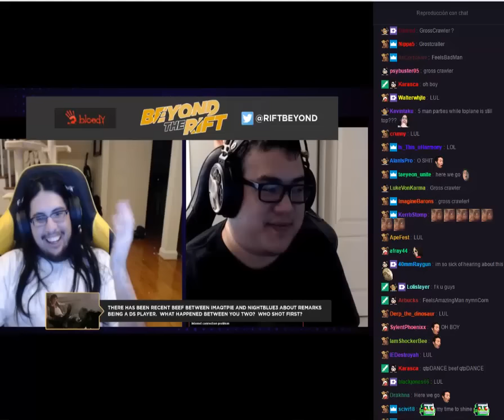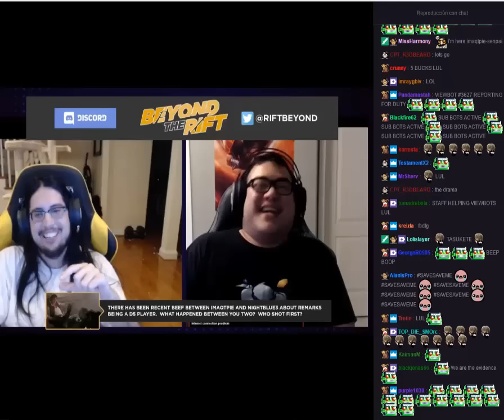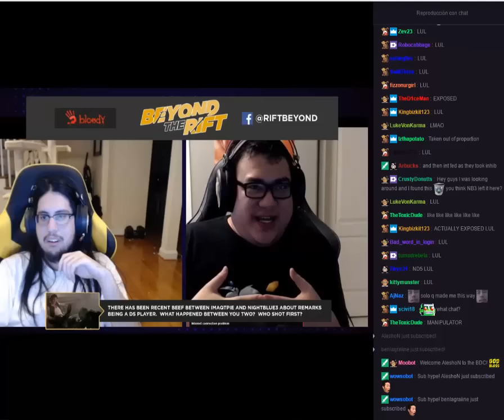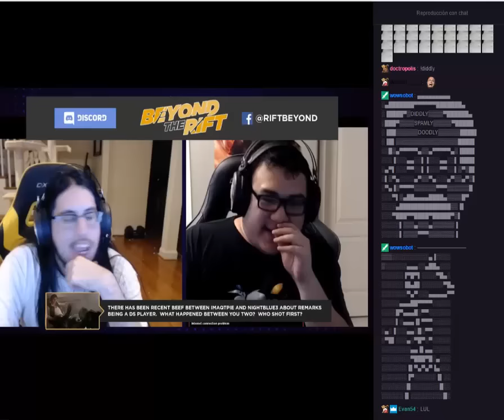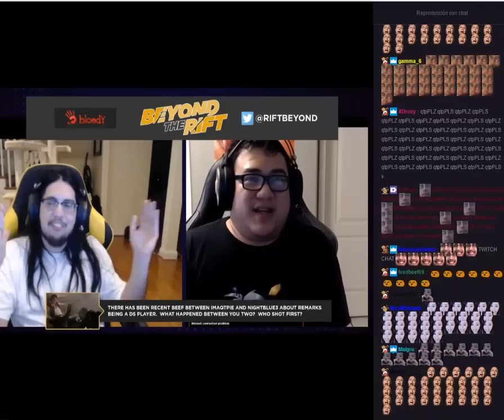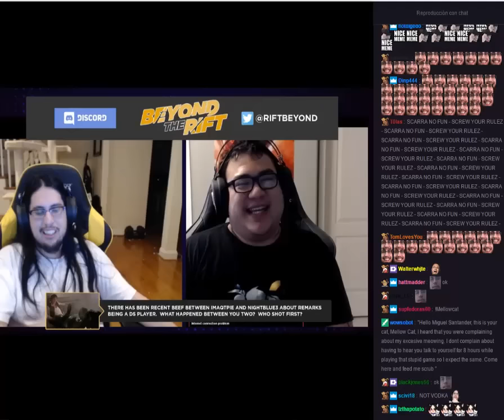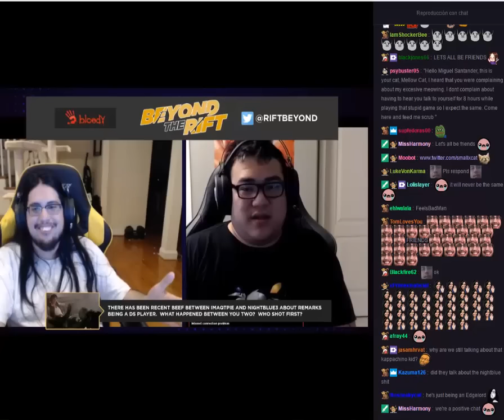Imaqtpie Talks About The Drama With Nightblue3 + Scarra EXPOSE QT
I’m supposed to be rank one  but this one player keeps fedding my lane.